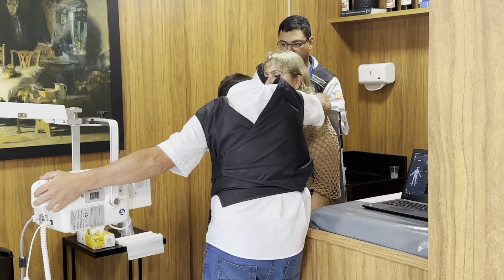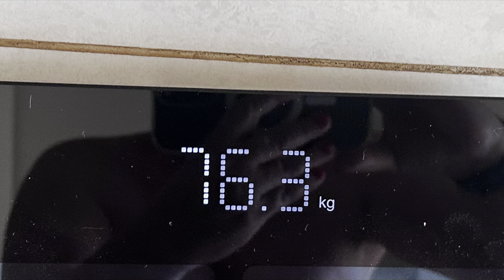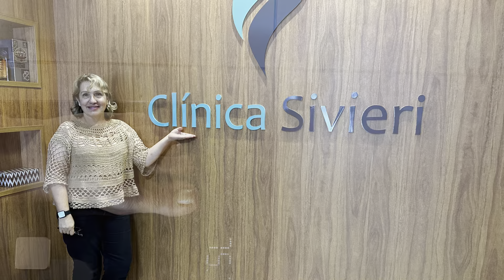Minha colocação do balão deglutivel da Allurion